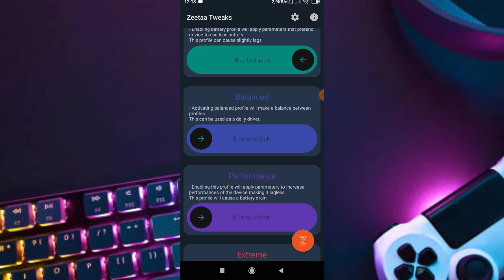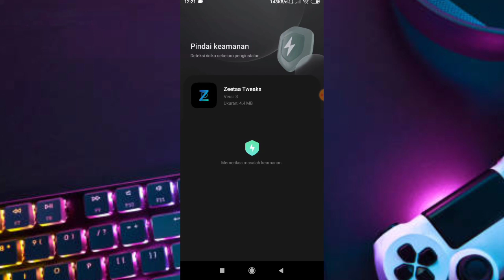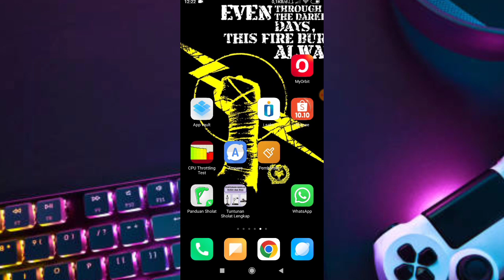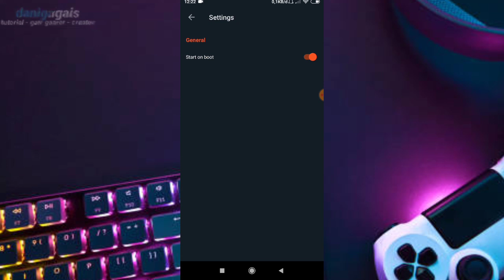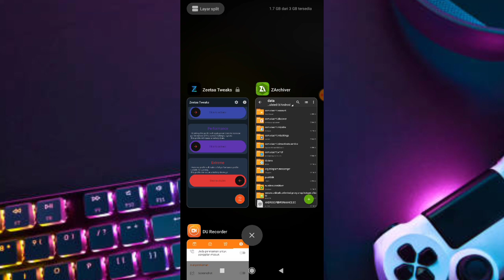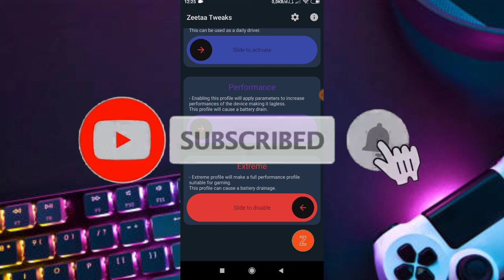Android Extreme performance,cara ampuh atasi lag pada game no root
credits:@ZexpoTweaks